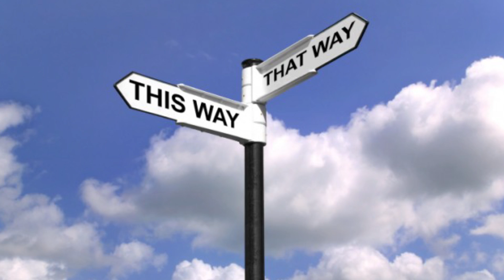What If The World Ended In 2050?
Now - it’s safe to say that this video is going to be quite the buzzkillington, as it will slowly dawn on you that humanity is merely half a century away from some of the coolest, dopest - and other positive adjectives - that science and technology has to offer. Really - in the latter half of the 21st century, science fiction is set to walk proudly into the realm of science fact - giving way to a myriad of advancements in the fields of medicine, industry, economics, retail and space exploration. For decades we’ve dreamt of machines that can replicate a perfect beef wellington with the mere push of a button from Captain Jean Luc Picard, or - individual tastes depending - tea, earl grey, hot. But - sorry folks - shows over. The world has regretfully ended in 2050. Well, let’s take a look at what we could’ve won.